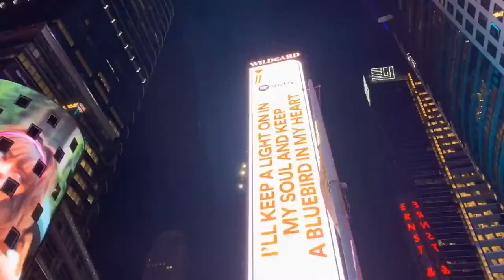5 TEUERSTEN Hotel Zimmer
5 TEUERSTEN Hotel Zimmer
Top 10 TEUERSTEN Hotel Zimmer

Einen eigenen Whirlpool auf dem Hotelzimmer zu haben, ist einfach etwas ganz Besonderes. Wo sonst kann man mit seinem Partner eine solche Privatsphäre genießen, es sich so richtig gemütlich machen, sich ein prickelndes Glas Sekt schmecken lassen und dabei den Alltag für ein paar Stunden komplett vergessen? Ja, so ein Kurzurlaub kann wirklich Balsam für die alltagsgestresste Beziehung sein.

Wenn ihr auf der Suche nach dem passenden Hotel mit eigenem Whirlpool auf dem Zimmer seid, um euren romantischen Wellnessurlaub zu krönen, dann lest unbedingt weiter! Ich habe für euch die schönsten Hotelzimmer mit Whirlpool gefunden.
ie Superreichen und Prominenten dieser Welt, seien es Stars aus dem Showbiz, Politiker oder Mitglieder von königlichen Familien, zahlen schon mal fünfstellige Summen für den ganz besonderen Luxus einer Hotelsuite – und das pro Nacht. Wer nicht zur High Society gehört oder nicht im Lotto-Checkpot gewonnen hat, für den werden die folgenden Suiten ein Traum bleiben…

Hier stellen wir Ihnen zehn der derzeit teuersten Suiten der Welt vor.
10. Der Maharajah's Pavillion im The Raj Palace Hotel in Jaipur (Indien)

Preis: 16.350 €

Der Pavillion des heutigen Raj Palace Hotels ist das ehemalige Haus des Maharadschas und ausgestattet mit purem Prunk: vergoldete und versilberte Einrichtung, Spiegelwände, mächtige Kronleuchter und wertvolle Teppiche. Die  Gäste betreten die vierstöckige Suite, die über einen privaten Aufzug verfügt, über einen eigenen Eingang durch den Siegeskorridor. Auf insgesamt 1486 m² gibt es „nur“ vier Schlafzimmer, einen Jacuzzi und einen großen Swimmingpool.

In der ersten Etage befindet sich eine private Lounge mit Bar und ein Gäckaufbewahrungsraum. Von der zweiten Etage, in der einst der Herrscher lebte, blickt man auf die Innenhöfe und die Charbagh-Gärten. In der dritten Etage ist eine Bibliothek, weitere Schlafräume und ein großzügiges Esszimmer untergebracht, das mit einer Küche verbunden ist. Von der Dachterrasse in der vierten Etage eröffnet sich ein Panoramablick über die ganze Stadt Jaipur. Das Hauptschlafzimmer ist üppig mit Elfenbein, goldenen Möbeln und zwei luxuriösen Badezimmern ausgestattet. Das Highlight der Suite ist ein privates Museum, das unter anderem den alten Thron des Maharadschas zeigt.

„Shahi Mahal“, die mit über 2300 m² größte und prunkvollste Unterkunft des Raj Palace Hotel, wird seit nunmehr 12 Jahren restauriert und soll etwa im Oktober 2018 wiedereröffnet werden – zu einem Übernachtungspreis von mindestens 45000 $.